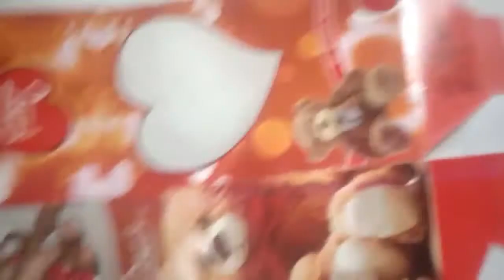Theme birthday party| Bunny video theme party| birthday decoration idea